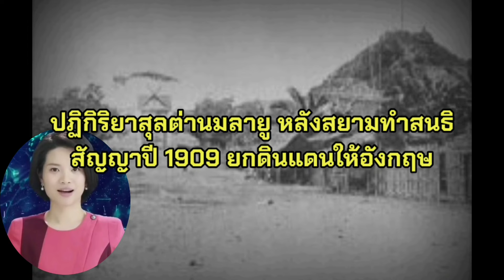ปฏิกิริยาสุลต่านมลายู หลังสยามทำสนธิสัญญาปี 1909 ยกดินแดนให้อังกฤษ